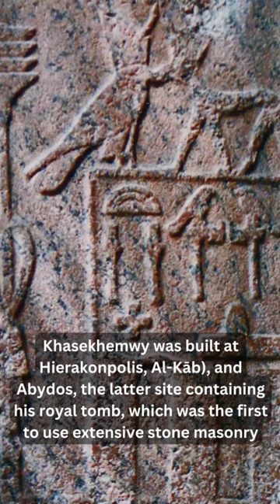Pharaonic Briefs - 7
Khasekhemwy
(flourished 27th century bce),
the sixth and last ruler of Egypt in the 2nd dynasty (c. 2775–c. 2650 bce),
He  ended the internal struggles of the mid-2nd dynasty.
Khasekhemwy, whose name means “the two powers have appeared,”
He is the only king of Egypt to have selected a royal name that commemorates both Horus, the god traditionally associated with the living king, and Seth, his trickster brother